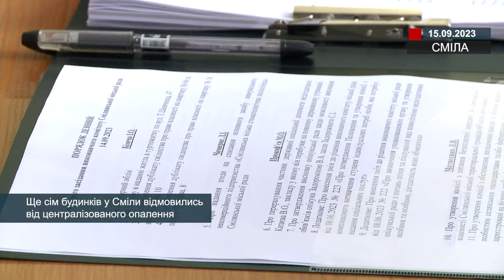Ще сім будинків у Сміли відмовились від централізованого опалення